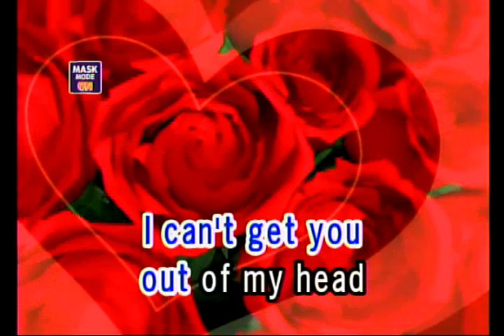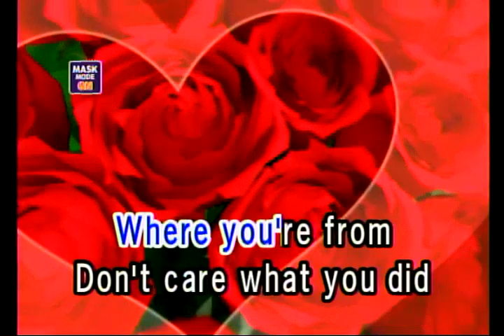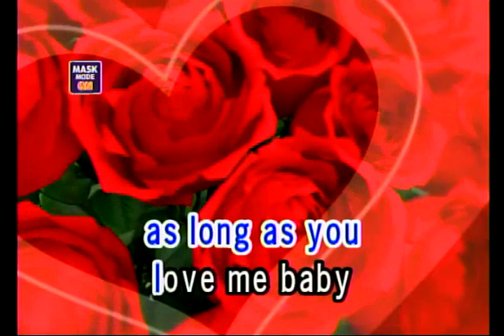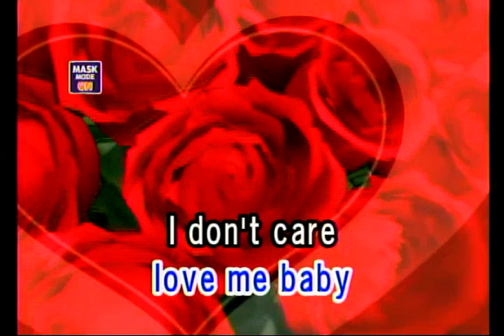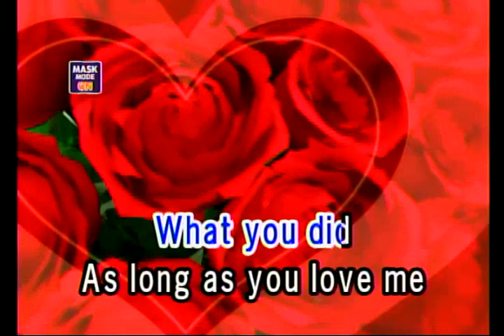AS LONG AS YOU LOVE ME - BACKSTREET BOYS (VIDEOKE)